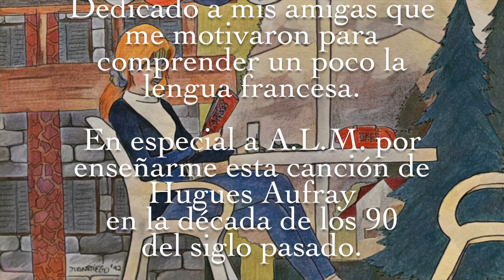CÉLINE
Versión del clásico de Hugues Aufray.
Letra:
DIS-MOI, CÉLINE, LES ANNÉES ONT PASSÉ
POURQUOI N’AS-TU JAMAIS PENSÉ À TE MARIER?
DE TOUTES MES SŒURS QUI VIVAIENT ICI
TU ES LA SEULE SANS MARI

NON, NON, NON, NE ROUGIS PAS, NON, NE ROUGIS PAS
TU AS, TU AS TOUJOURS DE BEAUX YEUX
NE ROUGIS PAS, NON, NE ROUGIS PAS
TU AURAIS PU RENDRE UN HOMME HEUREUX

DIS-MOI, CÉLINE, TOI QUI ES NOTRE AÎNÉE
TOI QUI FUS NOTRE MÈRE, TOI QUI L’AS REMPLACÉE
N’AS-TU VÉCU POUR NOUS AUTREFOIS
QUE SANS JAMAIS PENSER À TOI?

DIS-MOI, CÉLINE, QU’EST IL DONC DEVENU
CE GENTIL FIANCÉ QU’ON N’A JAMAIS REVU?
EST-C’ POUR NE PAS NOUS ABANDONNER
QUE TU L’AS LAISSÉ S’EN ALLER?

MAIS NON, CÉLINE, TA VIE N’EST PAS PERDUE
NOUS SOMMES LES ENFANTS QUE TU N’AS JAMAIS EUS
IL Y A LONGTEMPS QUE JE LE SAVAIS
ET JE NE L’OUBLIERAI JAMAIS

NE PLEURE PAS, NON, NE PLEURE PAS
TU AS TOUJOURS LES YEUX D’AUTREFOIS
NOUS RESTERONS TOUJOURS PRÈS DE TOI

Vline Buggy, Mort Shuman, Hugues Aufray
UMG (en nombre de Decca International); UNIAO BRASILEIRA DE EDITORAS DE MÚSICA - UBEM, EMI Music Publishing, SODRAC, Warner Chappell, BMI - Broadcast Music Inc., SOLAR Music Rights Management, CMRRA, LatinAutor - Warner Chappell y 3 sociedades de derechos musicales